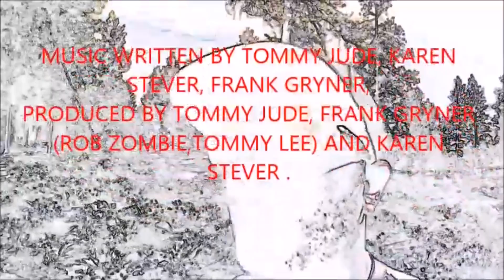Idaho 4: Cotton Swab Statistical Match To Kohberger... We Knew This Six Months Ago... Nothing Burger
The MM has reported recently that a cotton swab is a statistical match to Kohberger.  Thank you for reminding us.  This is not news, MM and LE have not told us anything that we do not already know.  There are major holes in the affidavit and the PCA that need to be addressed, and until those are all definitively cleared up, IMO this is not very relevant since the knife sheath is not being used as evidence. So why even bring this up? When LE and MM can tell us a story that actually makes sense, I am convinced of nothing. Just my opinion... what do you think?